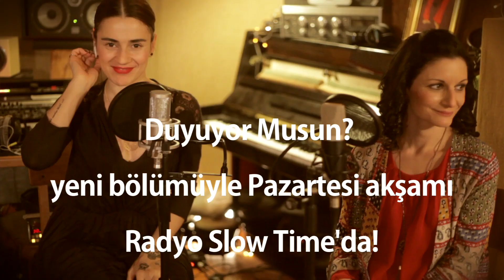Jehan Barbur & Ceylan Ertem - Yollar (Live)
Ceylan Ertem'in Radio Slow Time'daki "Duyuyor Musun?" isimli radyo programının konuğu olan Jehan Barbur ile birlikte seslendirdiği "Yollar" düeti...